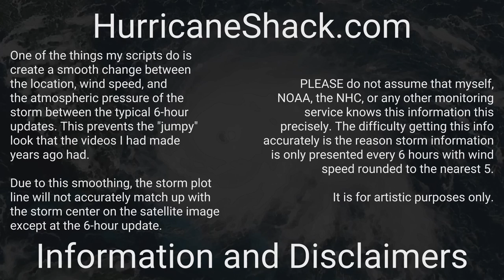1959 Atlantic Hurricane Season